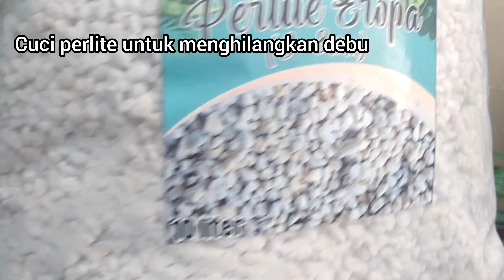Membuat media tanam lumut hidup untuk metan propagasi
Cara membuat media tanam lumut hidup untuk metan propagasi dan transisi